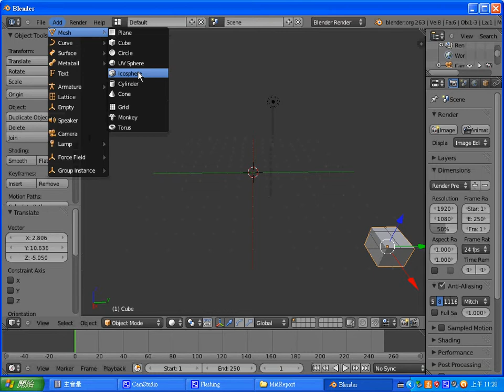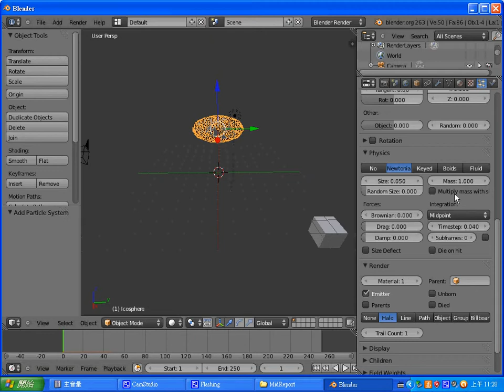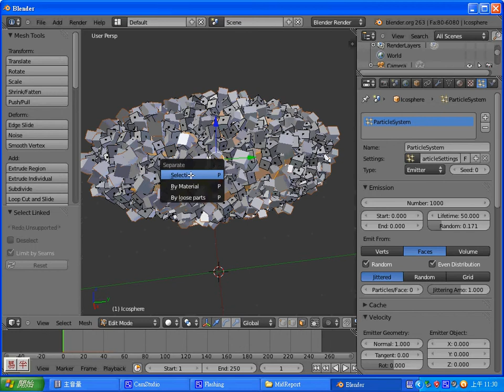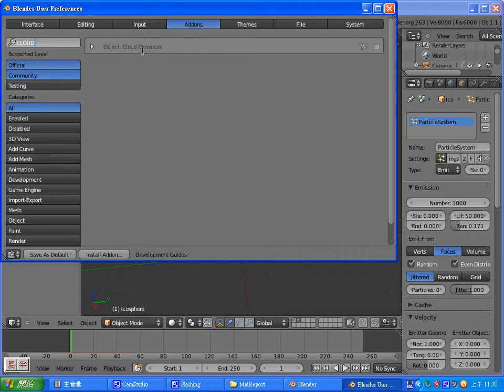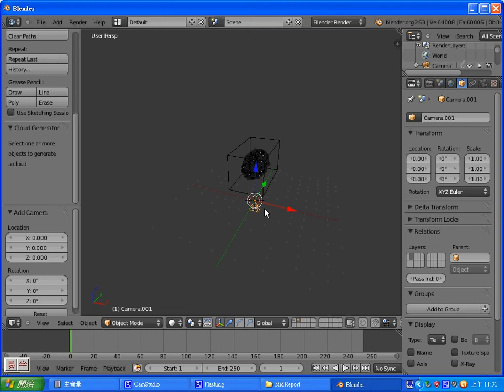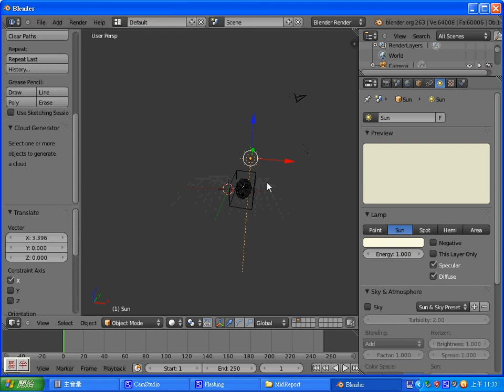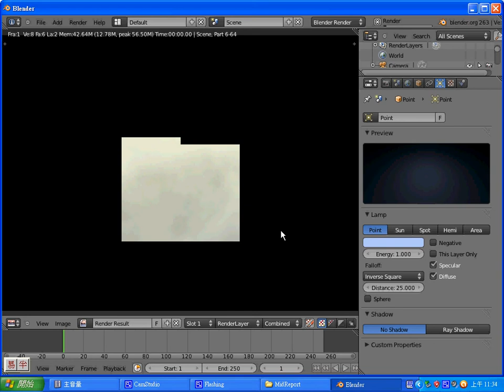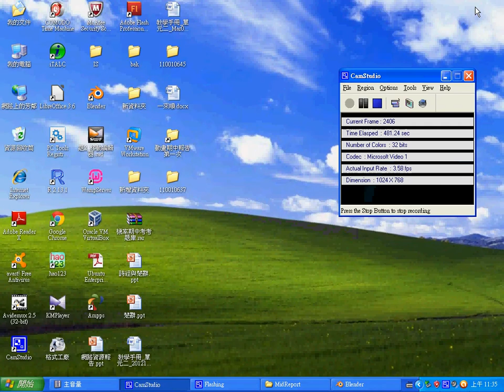Blender 動畫：期中報告 (周承旻) 雲 -- 110016533.avi